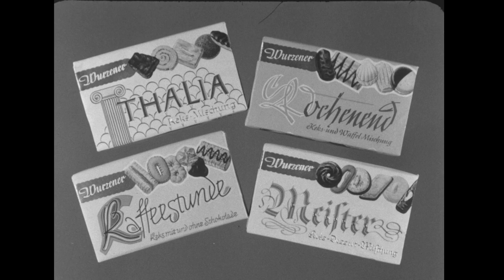Wurzener Keks (2)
DEWAG-Werbefilm aus dem Jahr 1960 für Produkte des VEB Nahrungsmittelkombinats "Albert Kuntz", Wurzen.

Die Tonstörungen gegen Filmende sind auf Beschädigungen der Tonspur infolge schlechter Lagerungsbedingungen vor der Übernahme ins Sächsische Staatsarchiv zurückzuführen.
Bemerkenswert bei der ersten Spielhandlung: Sie fährt, er sitzt auf dem Sozius.

Quelle: Sächsisches Staatsarchiv, Bestand 22529 VEB Nahrungsmittelkombinat "Albert Kuntz", Wurzen, Nr. AV 22529-12.